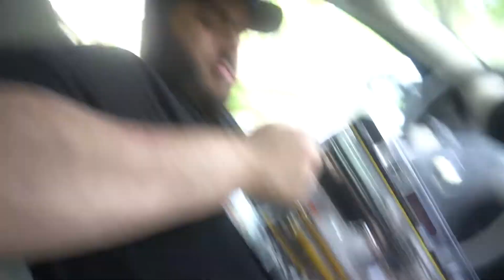I BOUGHT A PAINTBALL GUN!!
hey guys me and the squad chilled today it was dope we went out and killed it btw I know ive been gone for a lil bit but im back and im better(i think lol) I love yall thank you for watching Subscribe if you want and comment I LOVE TURTLES! (ILL GIVE YOU A $100)

SNAP: AdrianGotPizza

I HAVE TOO FEED THIS PLP TO BE IN MY VIDEOS SO DON'T FOLLOW THEM BTW THEY ALSO MADE ME PUT THEIR LINKS SO..